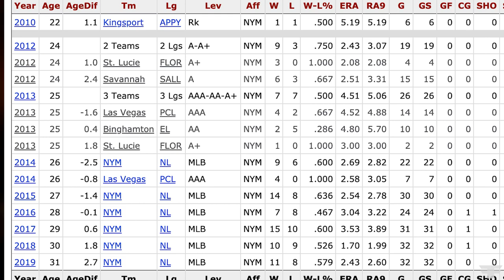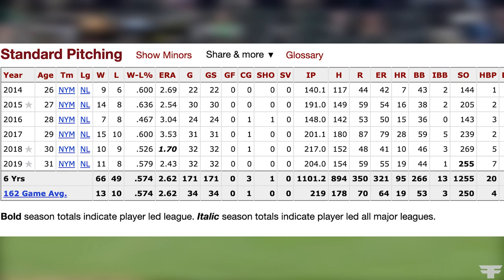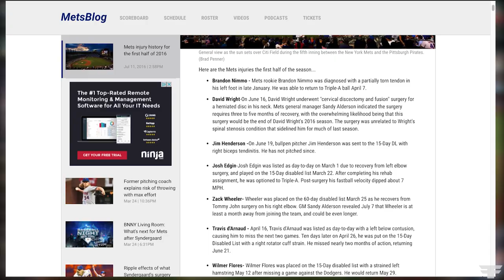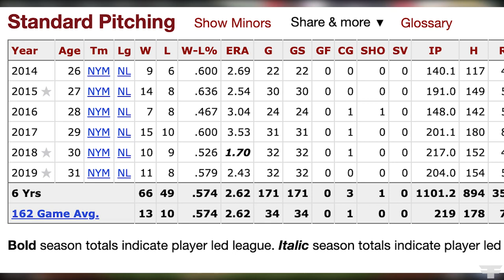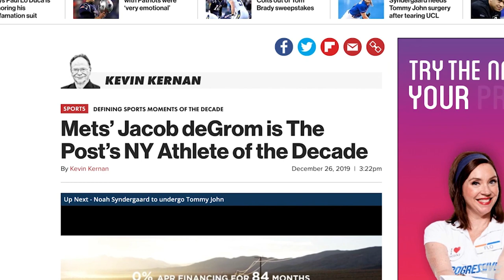The Pro Biography of Jacob Degrom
Join us as we take a look at the quick rise of one of the best pitchers in Baseball. Steve Hatch takes on a journey of this young phenom.